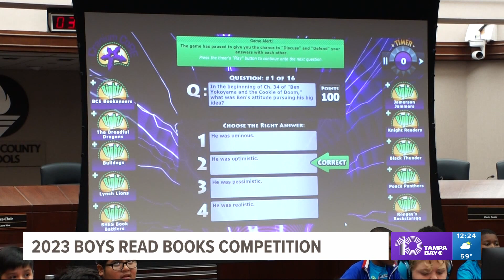Pinellas holds 'Boys Read Books' competition to promote literacy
Kids from Pinellas County were quizzed on four books they were assigned to read.